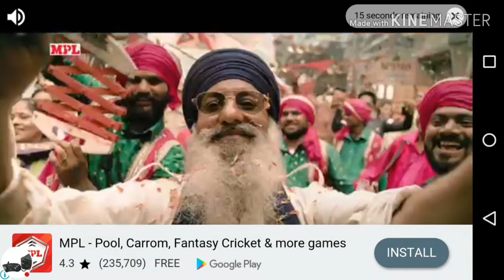double coin in aliens drive me crazy/GAMING GUIDANCE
hello dosto hum yaha gaming related naye videos late rahte hai.hum aj janege ki aliens drive mealiens drive me crazy crazy game me coin ko double kaise kare.agar ye video acha lage to iss video ko like kare aur meri channel  ko subscribe kare.

ye apke liye nahi hai:-aliens drive me crazy coin double